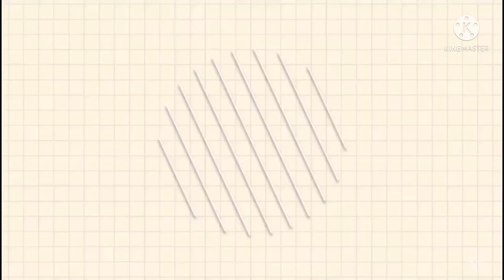ROUPAS LIMPAS E PERFUMADAS COM SABÃO CASEIRO PÉTALAS DE ROSAS intenso concentrado 6L c/200 ml óleo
Hoje trago pra vocês uma receita de economia doméstica com 200 ml de óleo você vai fazer 6litros de sabão caseiro perfumado pétalas de rosas intenso, é muita economia veja o vídeo passo a passo pra ver como se faz 👍😀

MESMO QUE VOCÊ NÃO GOSTA DE FUTEBOL COM CERTEZA CONHECE ALGUÉM QUE GOSTA ! ELA É FLAMENGUISTA MAS VAI FALAR DE TODOS OS TIMES ,FICA LIGADINHO!

INGREDIENTES:
200 ml de óleo novo ou usado
70 gr de soda 99 em 100 ml de água se for líquida 140 ml
100 ml de tira-manchas ou 50 ml de cloro ou água sanitária
500 ml de limpador perfumado
4 colher de sopa de bicarbonato
4 colher de sopa de açúcar
5,5 litros de água
Corante opcional

Obrigado a todos pelo carinho e atenção Deus abençoe sempre sua vida bjs ❤️🌹

CURTE
COMENTE
COMPARTILHE
SE NÃO É INSCRITO SE ESCREVE VENHA FAZER PARTE DA NOSSA FAMÍLIA TENHO CERTEZA QUE VÃO GOSTAR TEM MUITAS DICAS DE ECONOMIA DOMÉSTICA 👍😘❤️

ENTREGUE A DEUS SEU TEMPO ,SUA MENTE E SEU COMPROMISSO .
VOCE ENCONTRARA PÁZ,ALEGRIA E REALIZAÇÃO MUITO ALÉM DO QUE JÁMAIS SONHOU!